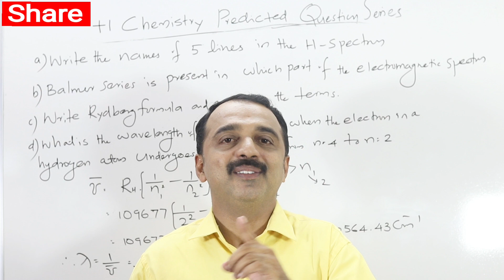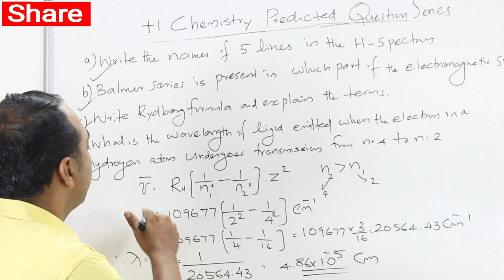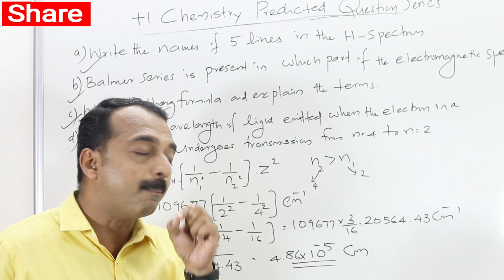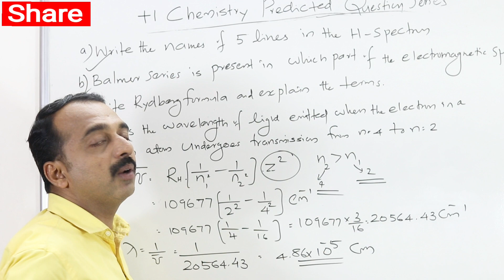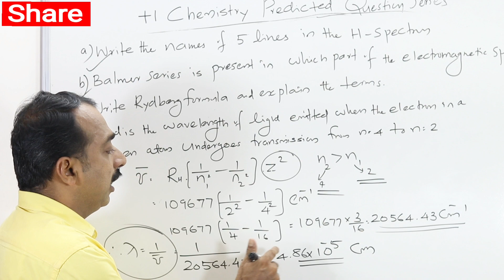Q45 | plus one chemistry exam | predicted question series | Hydrogen Spectrum | structure of atom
Hydrogen Spectrum, Structure of Atom